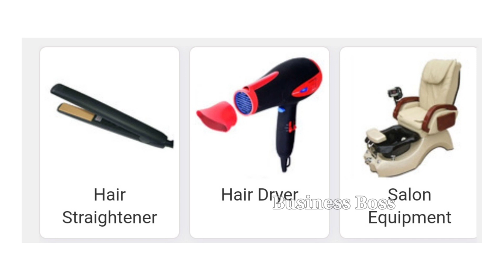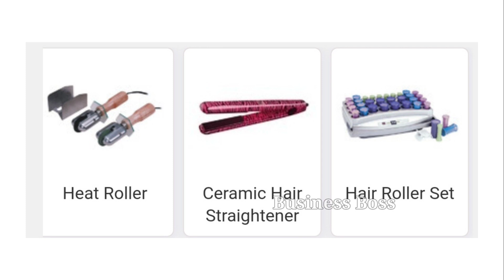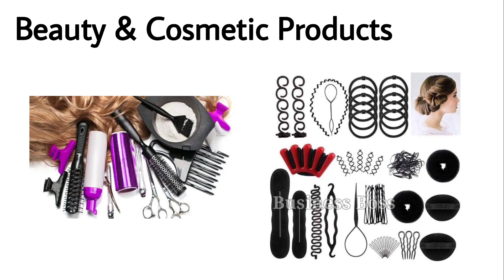எப்போதும் லாபம் தரும் தொழில்| வாங்கி விற்றால் போதும் | கேள்வி படாத புதிய தொழில்| Business ideas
@Business Boss வணிக வழிகாட்டி